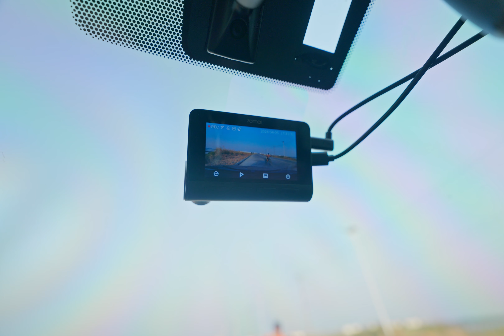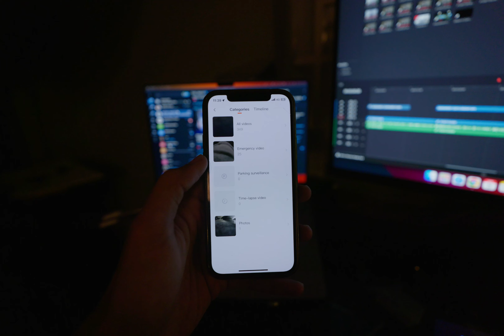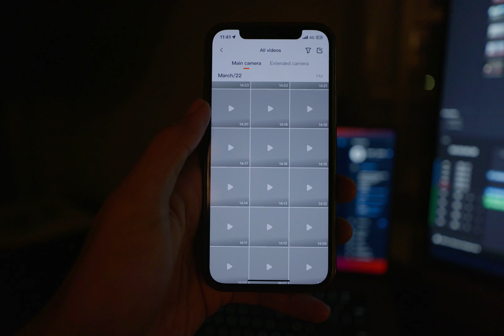កុំអាលទិញកាមេរ៉ាដាក់ឡាន បើមិនទាន់មើលវីដេអូនេះ | 70mai A810